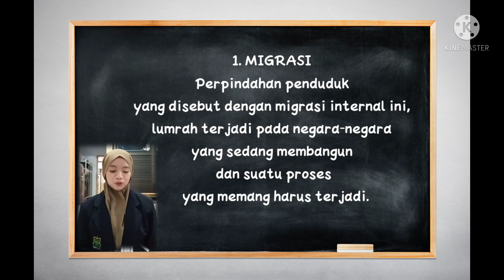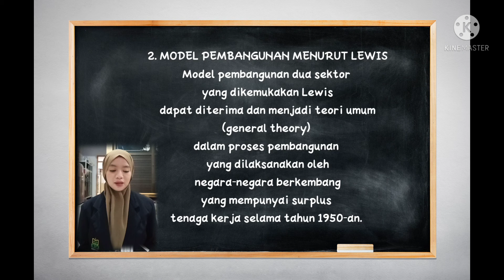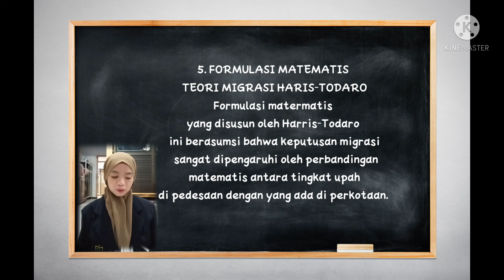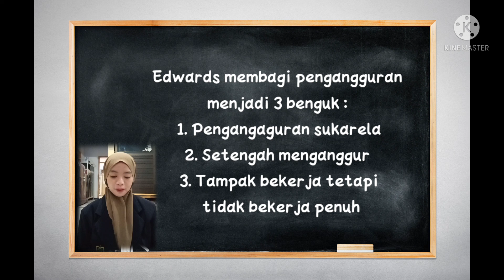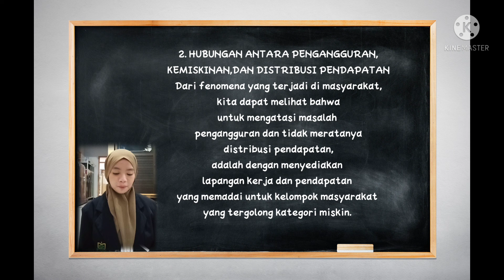part 2|Klp 8 Kependudukan dan Tenaga Kerja|Palupi Martaning Tyas(2463)|ES10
Migrasi dan Pembangunan
1. Migrasi
Perpindahan penduduk yang disebut dengan migrasi internal ini, lumrah terjadi pada negara-negara yang sedang membangun dan suatu proses yang memang harus terjadi. Kondisi ini diharapkan menjadi hal mendorong pembangunan ekonomi, karena perpindahan penduduk berarti juga perpindahan tenaga kerja dari pedesaan ke kota-kota, yang diharapkan dapat memenuhi kebutuhan tenaga kerja bagi sektor-sektor industri di perkotaan.
Mingrasi sendiri memiliki beberapa manfaat  antara lain: meningkatkan perekonomian, pemerataan penyebaran penduduk, peningkatan pengetahuan, pemerataan pembangunan, dsb. Sedangkan faktor penyebab terjadinya migrasi dapat disebabkan karena faktor ekonomi, politik, keamanan, agama dan sebagainya.
2. Model Pembangunan Menurut Lewis
Model pembangunan dua sektor yang dikemukakan Lewis dapat diterima dan menjadi teori umum (general theory) dalam proses pembangunan yang dilaksanakan oleh negara-negara berkembang yang mempunyai surplus tenaga kerja selama tahun 1950-an.
Dua sektor menurur lewis :
* Sektor tradisional
* Sektor modern
3. Proses Migrasi dan Karakteristik Migran
Migrasi adalah perpindahan penduduk dari suatu daerah ke daerah lainnya. Perpindahan penduduk adalah keputusan yang diambil oleh masingmasing individu dengan karakteristik ekonomi, sosial, dan demografi yang berbeda-beda.
Karakteristik migrasi :
* Demografis
* pendidikan
* Ekonomi
4. Teori Migrasi Todaro
Pada intinya teori ini beranggapan bahwa angkatan kerja produktif maupun potensial akan membandingkan pendapatan yang akan mereka terima di perkotaan dengan pendapatan ratarata di pedesaan. Bila pendapatan yang mereka harapkan ternyata lebih besar di perkotaan, maka mereka akan mengambil keputusan migrasi.
5. Formulasi Matematis Teori Migrasi Haris-Todaro
Formulasi matermatis yang disusun oleh Harris-Todaro ini berasumsi bahwa keputusan migrasi sangat dipengaruhi oleh perbandingan matematis antara tingkat upah di pedesaan dengan yang ada di perkotaan. Secara matematis, formula teori Harris Todaro dapat dilihat dalam rumus berikut :
Mt = f (Wu-Wr)
Mt = jumlah migran dari desa ke kota pada periode t
F = fungsi respon
Wu= tingkat upah perkotaan
Wr = tingkat upah pedesaan

Pengangguran dan Pembangunan Ekonomi
1. Pengangguran
 Pengangguran merupakan istilah yang di berikan kepada orang yang tidak bekerja sama sekali atau orang yang sedang mencari pekerjaan . Pengangguran juga dapat diartikan sebagai sebuah situasi ketika seseorang tidak memiliki pekerjaan.
3 bentuk pengangguran :
* pengangguran sukarela
* Setengah menganggur
* Tampak bekerja tetapi tidak bekerja penuh
2.  Hubungan antara Pengangguran,Kemiskinan dan Distribusi Pendapatan
Dari fenomena yang terjadi di masyarakat, kita dapat melihat bahwa untuk mengatasi masalah pengangguran dan tidak meratanya distribusi pendapatan, adalah dengan menyediakan lapangan kerja dan pendapatan yang memadai untuk kelompok masyarakat yang tergolong kategori miskin. Pekerjaan saja tanpa pendapatan yang memadai tidak mampu menyelesaikan masalah kemiskinan yang mereka hadapi.